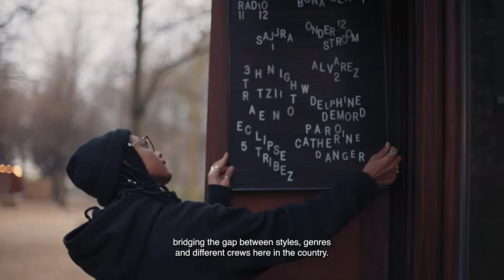Their Way : In conversation with Kiosk Radio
"It is quite surprising for artists to enter the radio via the toilets, then pass through the tiny bar, then finally into the studio. That's how the magic happens, thanks to this kind of forced proximity."
We sat down with Kiosk Radio's Mickey and Jim to discuss how the Brussels based community platform came to be, what challenges they faced in starting up Belgium’s most eclectic and successful webradio and what they have up their parka sleeves for the coming artistic season. Kiosk Radio will once again be curating the Moon Ra stage this year at Horst Arts & Music Festival 2022.